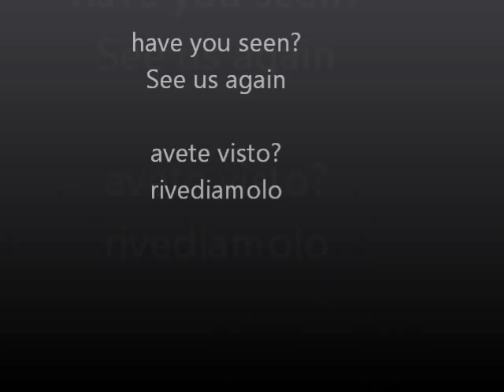Ufo immediately censured "STS-123" Nasa Live stream